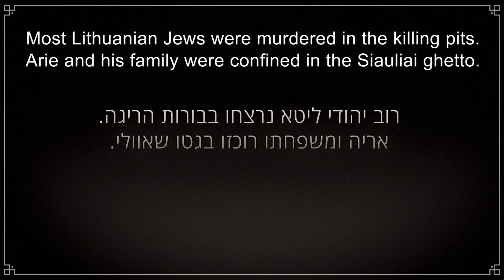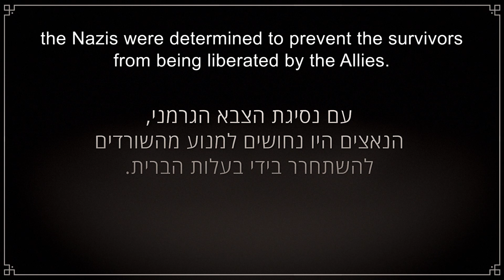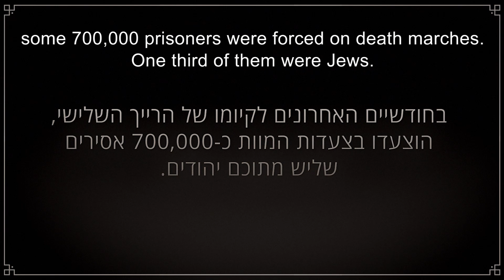Holocaust Survivor Testimony: Arie Shilansky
Arie Shilansky was born in 1928 in the town of Siauliai, Lithuania, to a Zionist family, the youngest of four children. His father, Yosef Zvi Shilansky, died when he was born.

In June 1941, the Germans invaded and occupied Lithuania. A few weeks later, a ghetto was established in Siauliai, and Arie and his family were imprisoned there. "In the ghetto, we lived a life of hunger and humiliation," Arie later recalled. "I remember the horror of the public hanging of Bezalel Mazowiecki, who tried to smuggle food and cigarettes."

On 5 November 1943, the children's Aktion began in the ghetto. "My sister Chana came running, and said, 'Run to the Frenkel factory!' We fled the ghetto. The Jewish foreman of the factory quickly put us in a warehouse, hid the door behind an iron cabinet and told me: 'There are fifteen young children here. You are the oldest. Make sure there is complete silence so that they do not discover you.' I told them stories in order to keep them quiet. When people returned to the ghetto from work and found out that their children had been abducted, we heard terrible cries of anguish. Women tore their hair and banged their heads against the wall. The cry that reverberated in the ghetto resonates to this day."

In July 1944, with the approach of the Red Army, the ghetto was evacuated and its prisoners sent west. Among them was Arie, who, after several days of terrible overcrowding in a cattle car, arrived at the Stutthof concentration camp in northeastern Poland. "Within a minute, I was separated from the family and left alone. We were forced to undress. Everyone was shaved." Food was scarce and the prisoners were routinely beaten.

"Only people who were suitable for a task were taken to work, certainly not boys like me. But we all wanted to live, so we would try to join the ranks of the adults. We understood that whoever went to work would survive." The guards would take Arie out of the ranks of the workers and beat him severely as punishment for joining them. Arie finally managed to join a group of workers who were transported to one of the sub-camps of Dachau in Germany, where he was assigned to forced labor. In early 1945, he was transferred to the Landsberg camp, where he found his brother, Dov. As the Allies approached, the prisoners, including the two brothers, were forced on a death march.

"On 1 May 1945, we were led, in heavy snow, to spend the night between two mountains. SS men positioned themselves around us with machine guns. We thought they were going to kill us. In the morning when we awoke, we realized that the SS men were gone. In the distance we heard loud noises. Americans. That was the moment of liberation. "

After his release, Arie was reunited with his mother, Lea, and sisters, Chana and Chaya. He was taken to a hospital housed in the St. Ottilien Abbey in Germany. A delegation of the Jewish Brigade arrived at the monastery. "It was a surprise. We did not believe that there were Jews left in the world. They promised that they would soon come again and take us to the Land of Israel. This goal gave us strength."

Some two weeks later, the Brigade's soldiers transferred Arie to Italy. In February 1948, he immigrated to Eretz Israel (Mandatory Palestine) and fought in the War of Independence.

Arie and Ruth have three children, six grandchildren and five great-grandchildren.